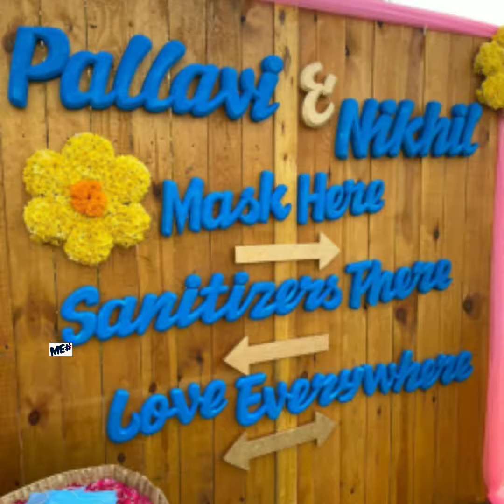Hero Nikhil siddharth and pallavi varma marriage video